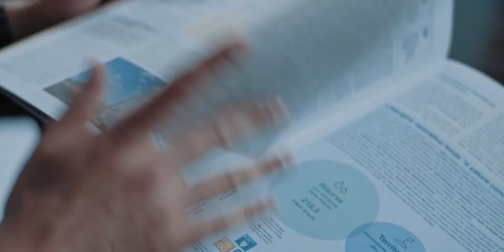Together to build the future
Every day we face small and big challenges that we can only win together with others. Objectives for which we are preparing for a long time, goals to be achieved by sharing energy. Together we can improve the way we deal with things by transforming our habits by investing in innovative solutions so that our commitment can produce value to share.